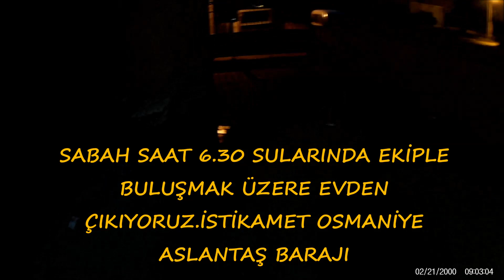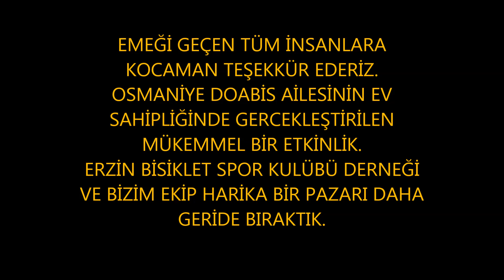OSMANİYE ASLANTAŞ BARAJI TURU 11.03.18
Bölgemizin doğa harikası Aslantaş Barajı Gölünün kıyısında güzel bir ortamda keyfli bir gün geçirdik.
Etkinliği organize eden değerli DOABİS ailesine ve katılım sağlayan  ERZİN BİSİKLET SPOR KULÜBÜ DERNEĞİ dostlarımıza teşekkür ederiz.

Toplamda 110 km pedal bastık.Harika bir rota.

İNTAGRAM HESAPLARI

BİZLERE BURALARDAN ULAŞABİLİRSİNİZ.